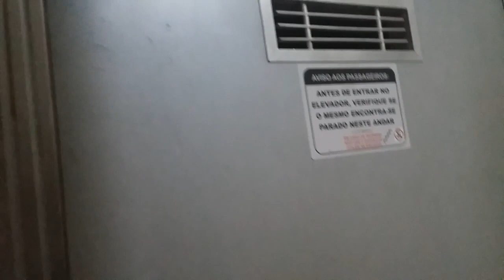Deu Ruim no Leme e deu Bom no Flamengo